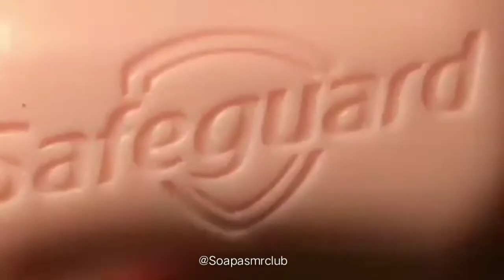Soap Carving ! Relaxing sounds ( No talking ) || ASMR || P 10